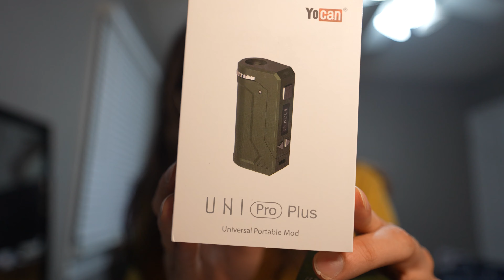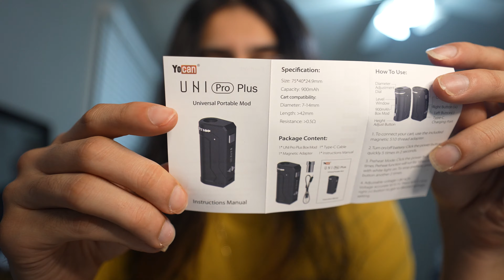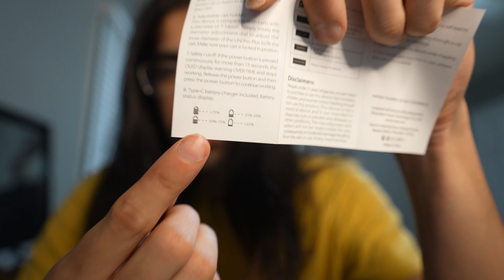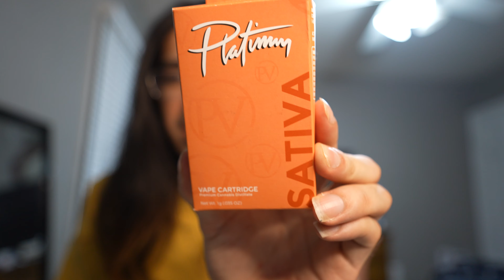ADVANCED PORTABLE CART BATTERY (YOCAN: UNI PRO PLUS)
SONG USED IN VIDEO: FLEXICUTION" BY: LOGIC
ALBUM: BOBBY TARANTINO